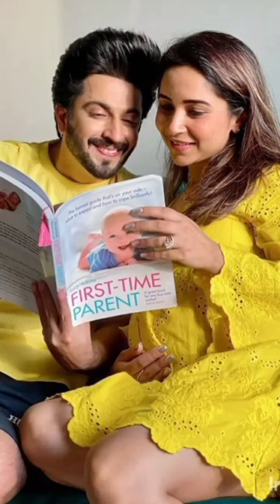🤗Dheeraj dhoopar ❤️ Vinny Arora 😘